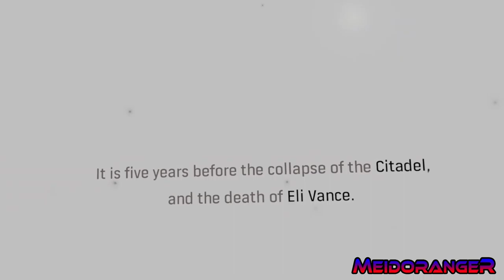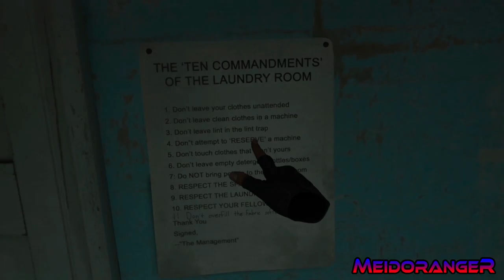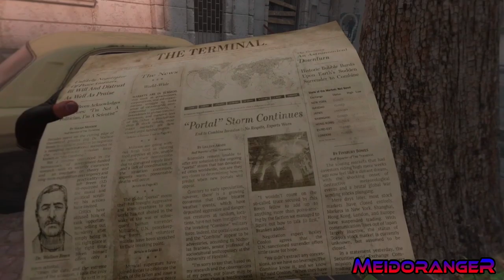MeidoRanger Plays Alyx Ch.01 - Entanglement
The MeidoRanger re-enters Virtual Reality without music and lightsabers, but with Gravity Gloves and Russell's favorite gun! We'll rescue Alyx's dad Eli or get our heads eaten when we try!

Keep your eyes open for some Easter Eggs!